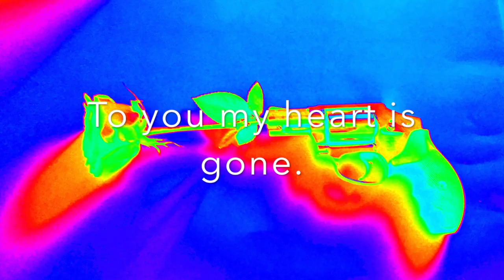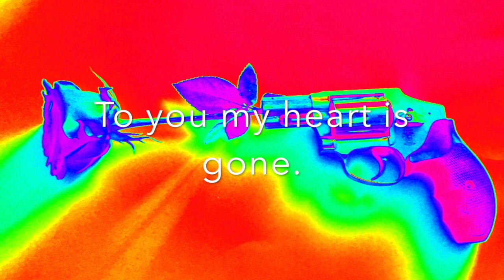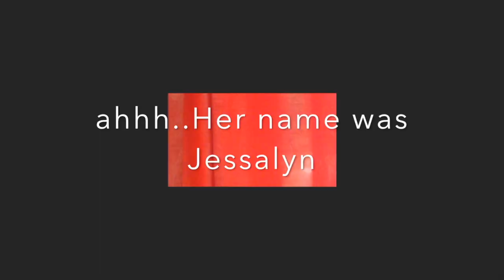Chill Magnet - Jessalyn (lyric video)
Jessalyn  is a punk rock love song. Written and performed by Chill Magnet.